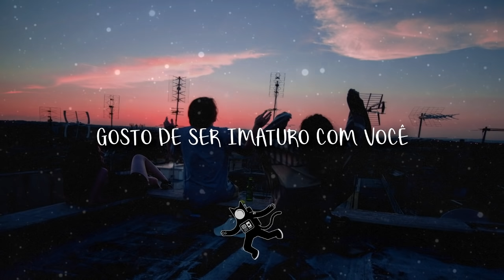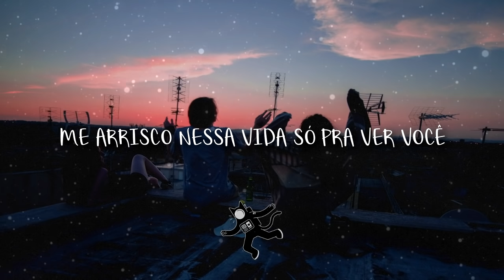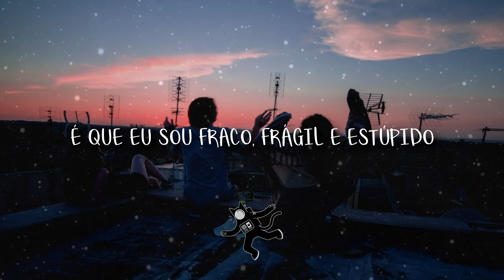Jão - Imaturo (Letra)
→Quer ter a sua música no canal Stray Cat?

Contato / Submissões:

Não há violação de direitos autorais para a música ou imagem. Se você tiver um problema comigo publicando uma música ou imagem neste canal, entre em contato comigo através de uma das minhas redes sociais ou do sistema de mensagens privadas do YouTube. Uma vez que recebi sua mensagem (e determinado que você é o proprietário apropriado desse conteúdo), eu o removeria, nenhum drama. Este canal é estritamente para promoção para os artistas e sua música, nada mais.